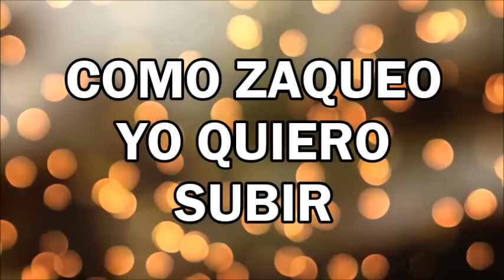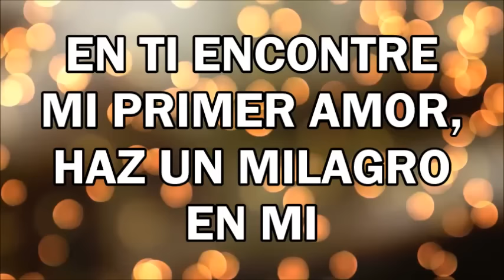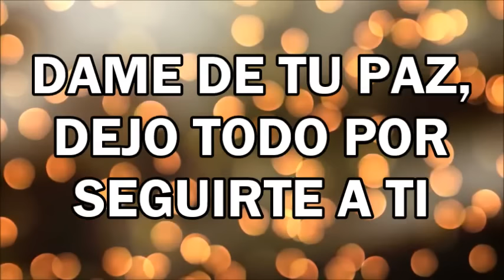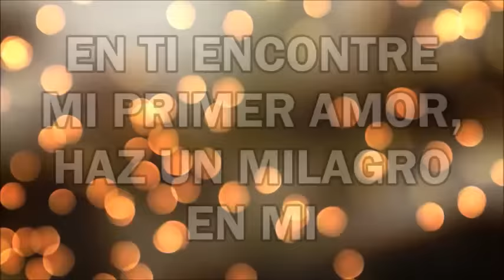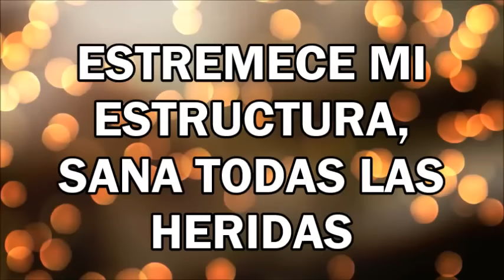COMO ZAQUEO - HAZ UN MILAGRO EN MI